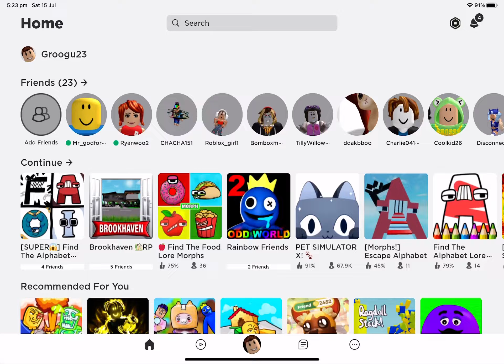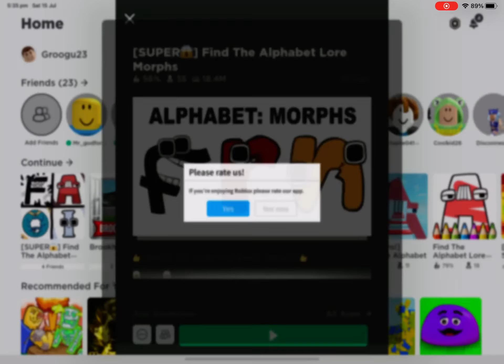Playing Roblox with cousins - find the alphabet lore A - cab